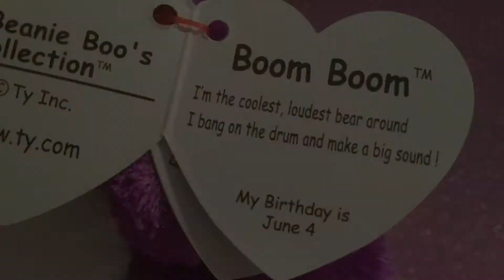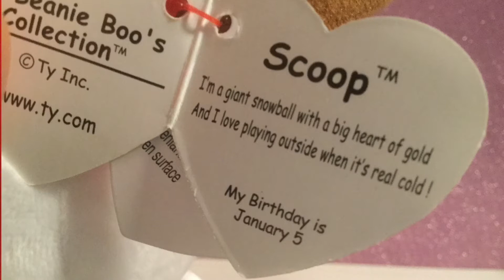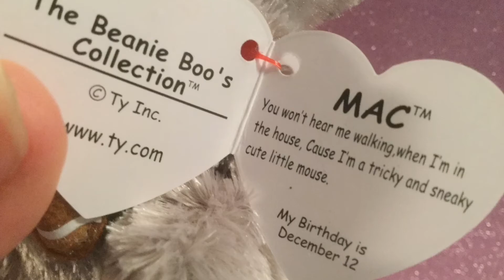Beanie boos 146-149!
Hello Sparks! It's Fireworks & welcome to this video! So I got some new beanie boos and I wanted to show you guys! I would have gotten some more Halloween themed ones, (like mist and shadow) but all they had were mediums! So I just had to go with Ghoulie. But I got some Christmas themed ones! And some are not! You'll have to find out in the video!